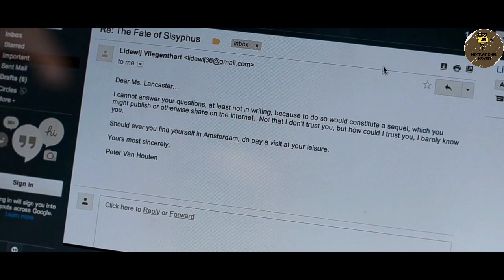2 Cancer Patients Ki Love Story / The Fault In Our Story (2014) Movie Explained In Hindi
Instgram :- @waseem_bin_hameed

Development began in January 2012 when Fox 2000, a division of 20th Century Fox, optioned the rights to adapt the novel into a feature film. Principal photography began on August 26, 2013, in Pittsburgh, Pennsylvania, with a few additional days in Amsterdam, The Netherlands, before concluding on October 16, 2013. Pittsburgh doubled for all of the scenes set in Indianapolis, Indiana, the novel's setting, as well as for some interior scenes set in Amsterdam.

The Fault in Our Stars had its world premiere at Seattle International Film Festival on May 16, 2014, and was released in North America on June 6, 2014, by 20th Century Fox. The film received generally positive reviews from critics, with praise given to Woodley's and Elgort's performances and chemistry together, as well as the screenplay. The film was number one at the box office during its opening weekend and grossed $307 million worldwide against a budget of $12 million. It was released on Blu-ray and DVD on September 16, 2014, and earned $42 million in total domestic video sales.

CREDITS

Producer:-Wyck Godfrey
Image and video credits :-20th Century Fox